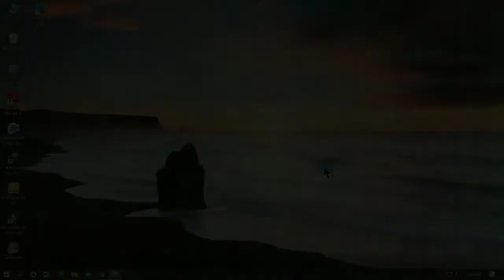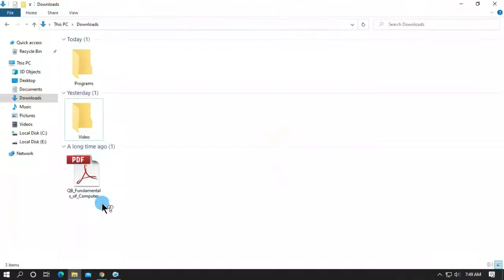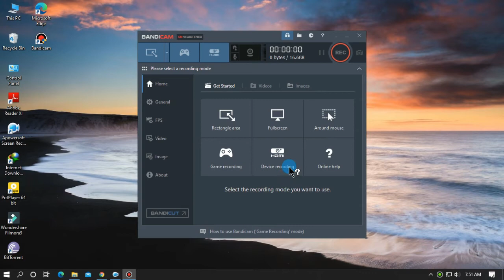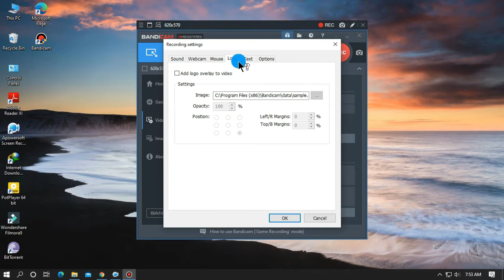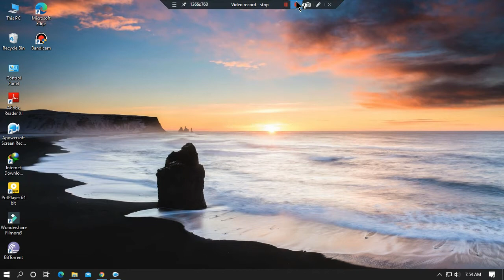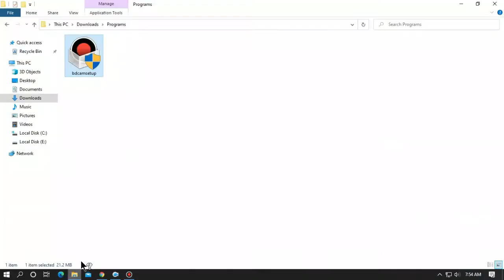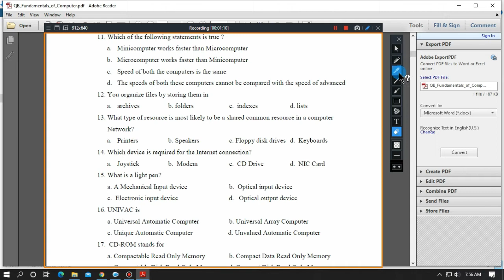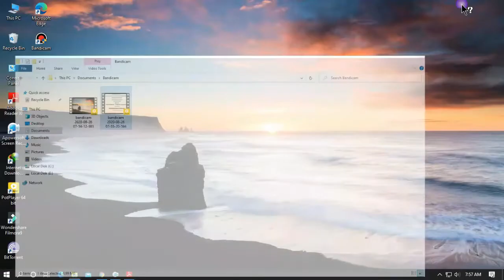Kaise Computer/Laptop screen record kare Full HD main | how to do screen recording through computer?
VIdeo details:
HELLO FRIENDS IN THIS VIDEO WE HAVE SHOWED HERE HOW TO RECORD COMPUTER & LAPTOP SCREEN FOR FREE, THIS VIDEO SHOWS STEP BY STEP EASY TUTORIAL TO RECORD ANY COMPUTER SCREEN FOR FREE, HOW TO RECORD WINDOW 10 SCREEN FOR FREE, HOW TO RECORD WINDOW 8 & 7, XP, VISTA ETC SCREEN FOR FREE,  BEST FREE RECORDING SOFTWARE TUTORIAL VIDEOS IN HINDI.